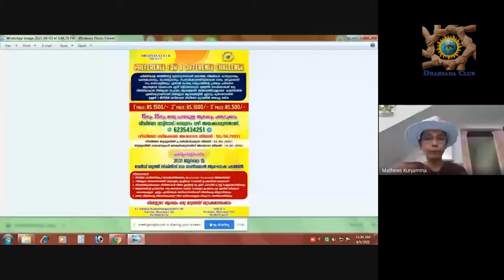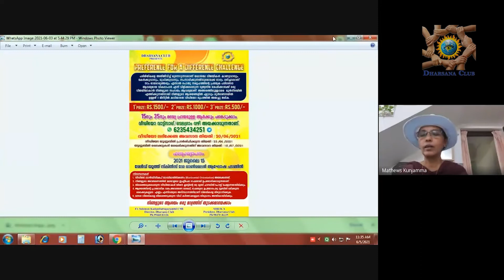ദർശന ഫെസ്റ്റ് 21 ടാസ്ക് 4 ഫലപ്രഖ്യാപനവും പരിസ്ഥിതി ദിനാചരണവും മൊബൈൽ ഫോൺ വിതരണവും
ദർശന ഫെസ്റ്റ് - 21

 പ്രിയരേ,

ദർശന ക്ലബ്ബിൻ്റെ നേതൃത്വത്തിൽ നടത്തിവരുന്ന ദർശന ഫെസ്റ്റ് 21 ടാസ്ക് 4 മത്സരത്തിൻ്റെ ഫലപ്രഖ്യാപനവും
പരിസ്ഥിതി ദിനാചരണവും, പഠനാവശ്യങ്ങൾക്കായി ബുദ്ധിമുട്ടുന്ന  ഭിന്നശേഷിക്കാരായ വിദ്യാർത്ഥികൾക്ക് മൊബൈൽ ഫോൺ വിതരണവും,മാർഗ്ഗദർശികൾ പരിപാടിയിലെ വിജയികളുടെ പ്രഖ്യാപനവും ശനിയാഴ്ച 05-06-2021 രാവിലെ 11 മണിയ്ക്ക്  സംയുക്തമായി  ഓൺലൈനിൽ നടത്തപ്പെടുന്ന വിവരം നിങ്ങളെ സന്തോഷപ്പൂർവം അറിയിക്കുന്നു.
ഈ വിശിഷ്ട ചടങ്ങിന് അദ്ധ്യക്ഷത വഹിക്കുന്നത് CMI സെൻ്റ് പോൾസ് പ്രൊവിൻസ്, ഭോപാൽ, പ്രൊവിൻഷ്യാൾ
 ബഹു. ഫാ ജസ്റ്റിൻ അക്കര CMI ആണ്. സാമൂഹ്യ നീതി ഡയറക്ടർ ബഹു ഷീബ ജോർജ്ജ് lAS ചടങ്ങുകളുടെ  ഉദ്ഘാടനം നിർവഹിക്കും.കാലിക്കറ്റ് ഇൻ്റർനാഷണൽ എയർപോർട്ട് ടെർമിനൽ മാനേജർ ബഹു ദിലീപ് കുമാർ എസ് മുഖ്യ അതിഥിയായി ചടങ്ങിൽ പങ്കെടുക്കുകയും പരിസ്ഥിതി ദിനത്തിൻ്റെ സന്ദേശം നൽകുകയും ചെയ്യും. മാംഗോ ബേക്കേഴ്സ് മാനേജിംഗ് പാർട്നർ ശ്രീ കിരൺ സെബാസ്റ്റ്യൻ പാലയ്ക്കൽ, ദർശന ക്ലബ്ബ് ഡയറക്ടർ ബഹു.ഫാ.സോളമൻ കടമ്പാട്ടു പറമ്പിൽ CMI എന്നിവർ ചടങ്ങിൽ ആശംസകൾ അർപ്പിക്കും.
ഈ സന്തോഷകരമായ ചടങ്ങിൽ പങ്കെടുക്കുവാൻ നിങ്ങളെ ഓരോരുത്തരേയും ഏറ്റവും സ്നേഹത്തോടെ ക്ഷണിക്കുന്നു.

ഫാ സോളമൻ കടമ്പാട്ടുപറമ്പിൽ CMI
ഡയറക്ടർ
ദർശന ക്ലബ്ബ്

അബിൽ കെ. എ
പ്രസിഡന്റ്‌ ദർശന ക്ലബ്‌

രാവിലെ 10.45 മുതൽ ജോയിൻ ചെയ്യാവുന്നതാണ്.

കേൾവി പരിമിതിയുള്ളവർക്കായി Sign language ൻ്റെ സഹായത്തോടു കൂടിയാണ് പരിപാടി നടക്കുന്നത്